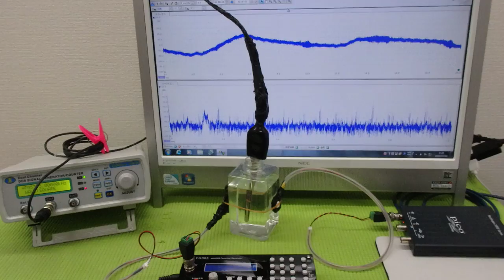オリジナル超音波プローブの「発振・制御」技術 ultrasonic-labo